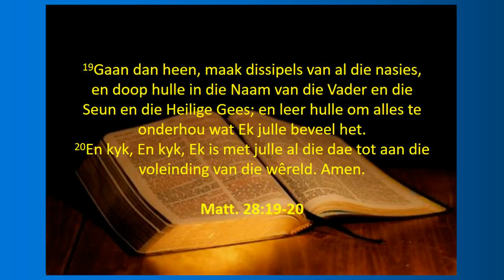Preek - Matt 28:16-20